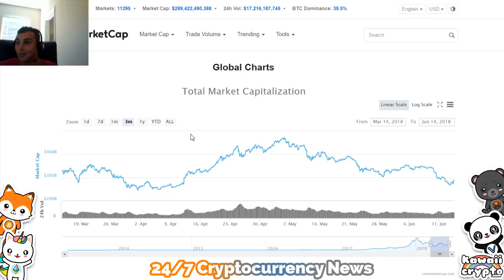Could the Stock Market Crash Lead to Bitcoin Crypto Bull Market! Bloomberg News